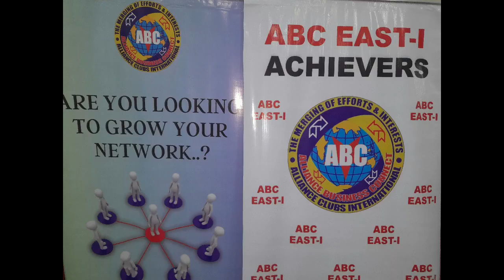New Business Ideas | Alliance Business Connect-II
Join us for an exclusive insight into the Alliance Business Connect (East-1) Meeting held at Park Prime Hotel, Kolkata. Discover the latest developments, networking opportunities, and valuable insights shared during this gathering of business professionals.